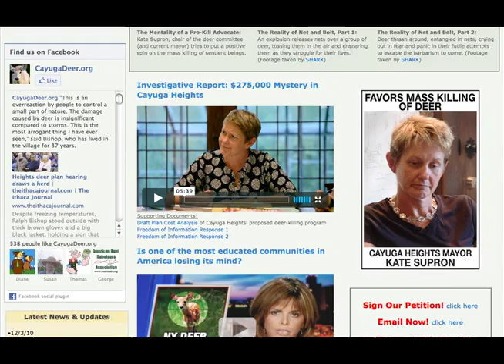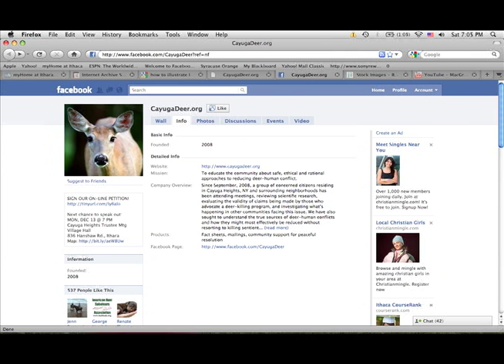The Deer of Cayuga Heights Part 2